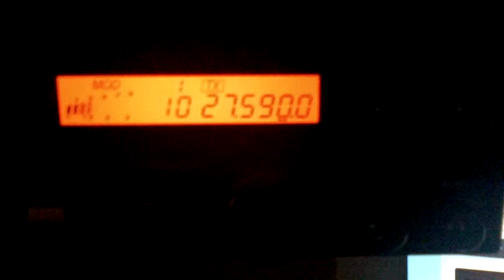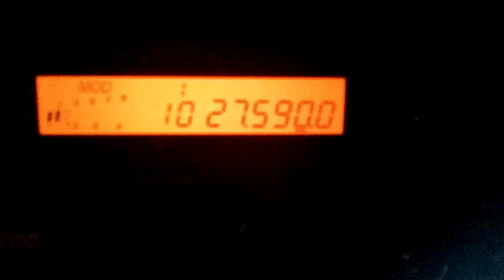QSO With 75AT018 Jaime Azores Islands